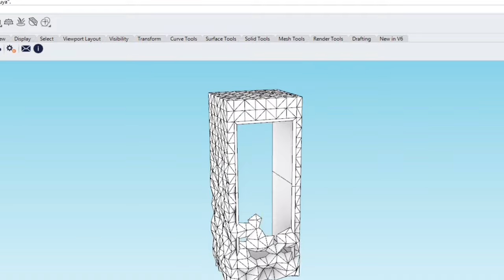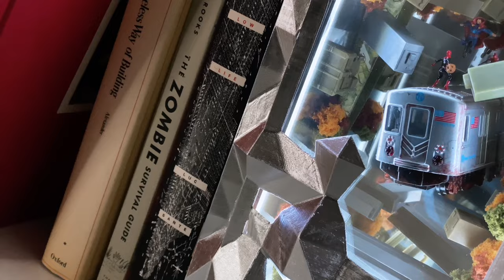Mirror Dimension Book Nook Making / Apoxie Sculpt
Hope you all enjoy watching this!